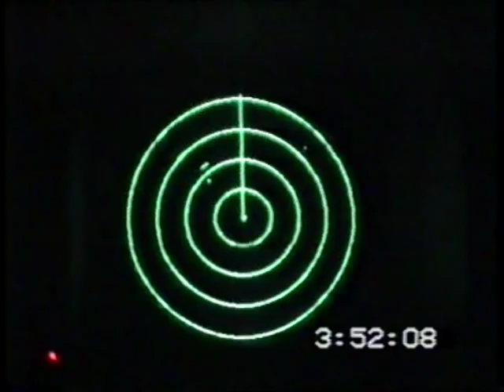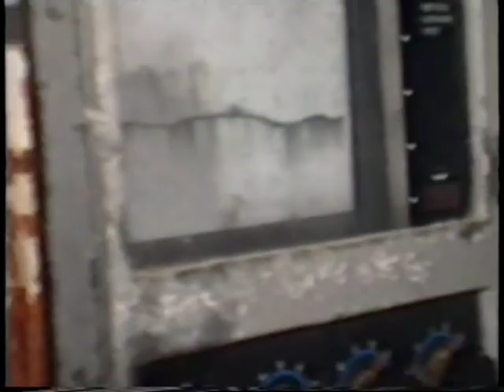AL SALMONETE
Dia de pesca cerca de las Columbretes